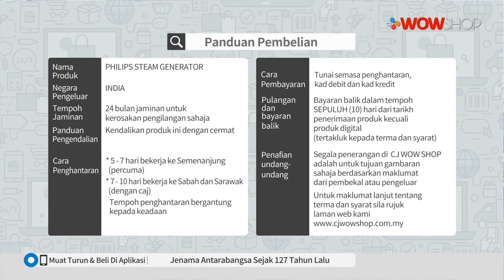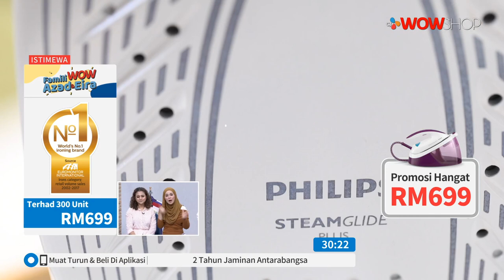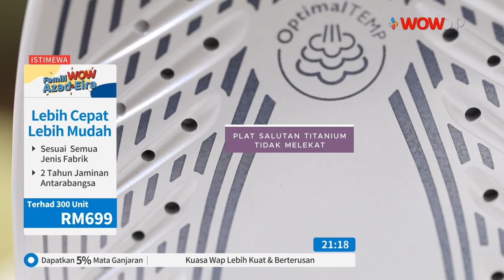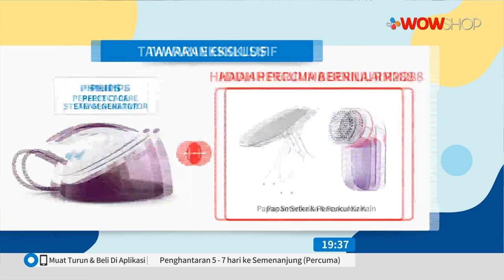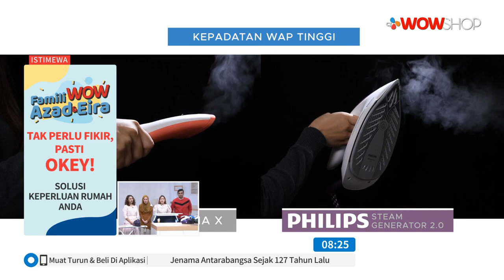PHILIPS STEAM GENERATOR \ TV9 \ P4882 \ 8 NOV 2019